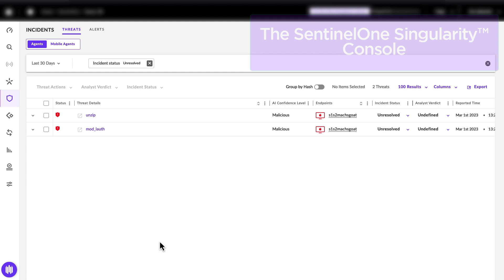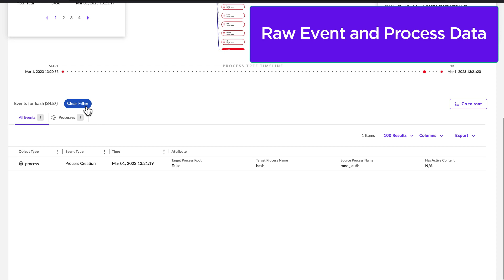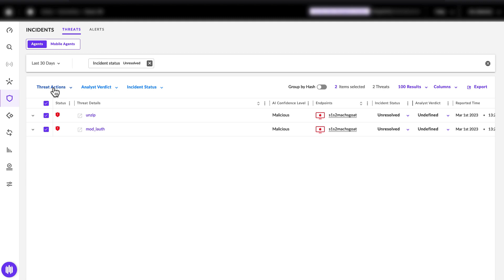SentinelOne Demo: SentinelOne VS Honkbox Cryptominer - macOS - Detection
Honkbox is a novel piece of macOS malware in a number of ways. Its use of I2P for tunneling and, in the recent variants, its lack of a ‘traditional’ persistence mechanism show the authors prize stealth. The use of multiple detection evasion techniques and masquerades attempt to hide it from users even if they become suspicous. In addition, as some components of this multi-stage malware were not previously documented, it’s possible that some detection solutions may still have to catch up.

SentinelOne fully detects the Honkbox cryptominer and security teams are advised to review the indicators listed below.

MITRE ATT&CK
T1036 Process executable has a file extension which is uncommon
T1064 Executes commands using a shell commandline interpreter
T1070.004 Executes the “rm” command to delete files or directories
T1082 Reads the systems hostname
T1095 Performs DNS lookups
T1222 Executes the “chmod” command used to modify permissions
T1564 Executes the “mktemp” command to create a temporary unique file name
T1564.001 Creates and executes hidden MachO files